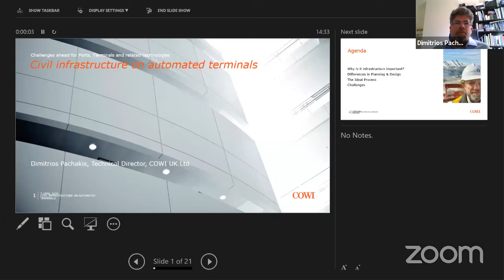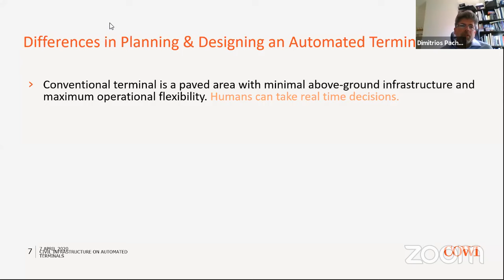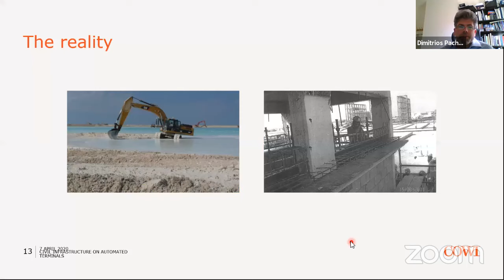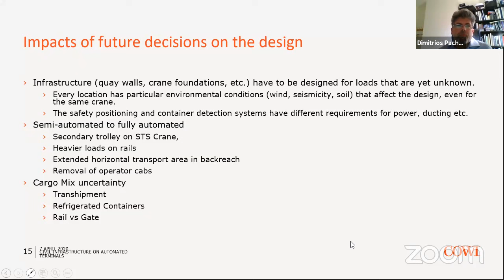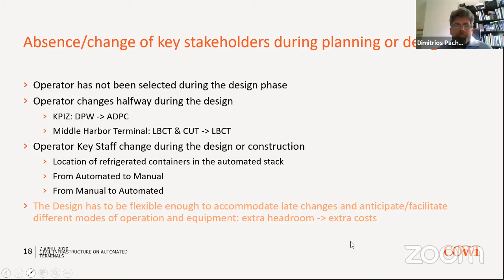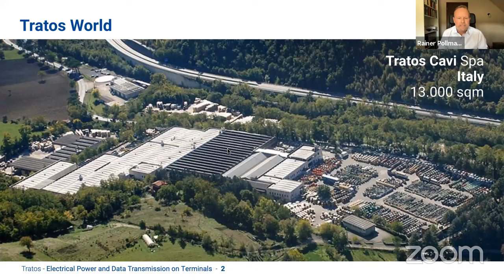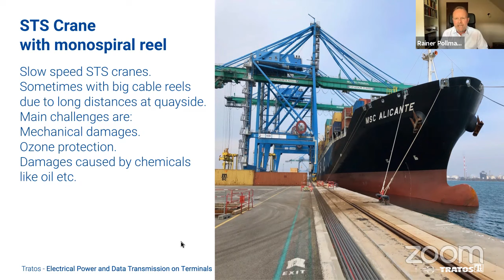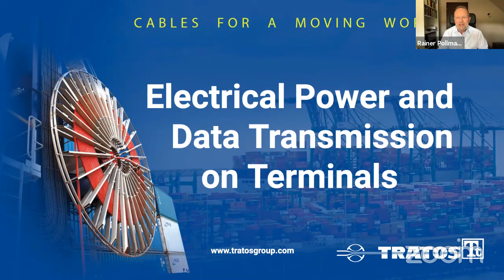"Challenges ahead for Ports, Terminals and related technologies" webinar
DESCRIPTION

Tratos Academy's  Free Webinar which will give an overview of the challenges ahead for Ports, Terminals and related technologies in these challenging times.
On Tuesday, 7th April 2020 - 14:30 (UK Time)
Join industry experts in the port industry sector.

PROGRAM:
14:30 - Intro - Jon Sojo
14:35 - Civil infrastructure on automated terminals - Dimitrios Pachakis
14:50 - Electrical power and data transmission on Terminals - Rainer Pollmann
15:00 - Port landscape and major challenges - Ottonel Popesco
15:10 - Debate and Q&A
15:20 - Closing Remark - Maurizio Bragagni